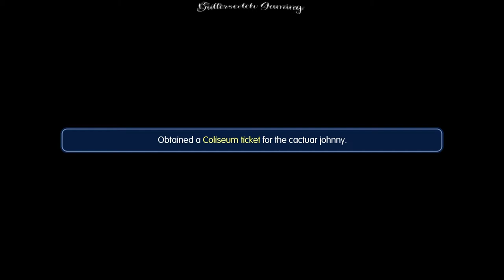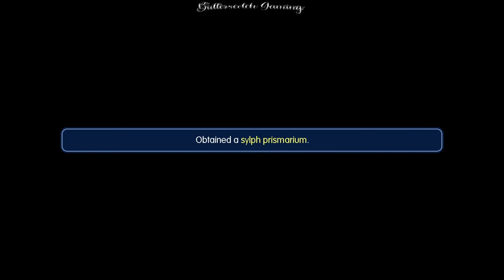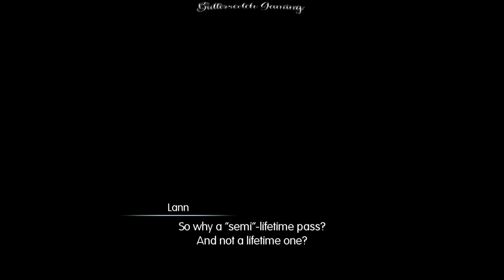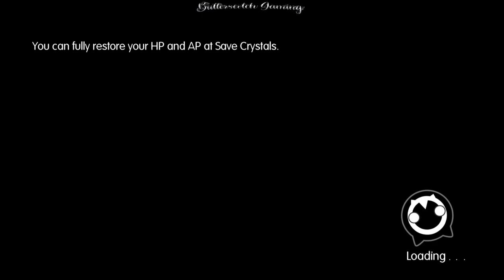Part 1 (No Commentary) World of Final Fantasy Maxima - Tick Tock Butterscotch Gaming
Butterscotchgaming are 2 Streamers together (Sarah and Exchapters).
This Playthrough is provided by  Exchapters
We will provide all kinds of Videogame content from Horror to RPG Games to Platformers and many more!
We also differ between commentary and no commentary videos depending on the Games we play!
Playthroughs and Walkthroughs are the main focus on this channel!